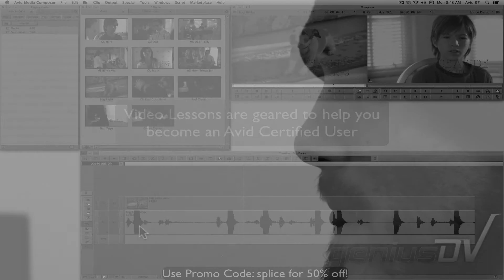Chain of Emotions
A short film I made based on the heart gripping true story of editng a video for hours on end. I hope you like it